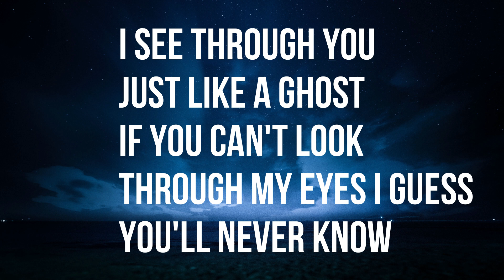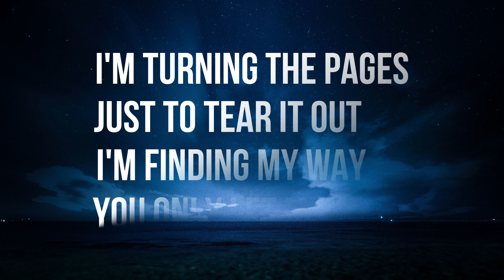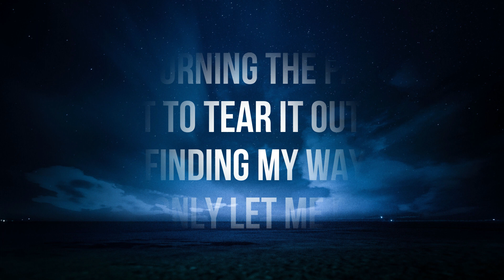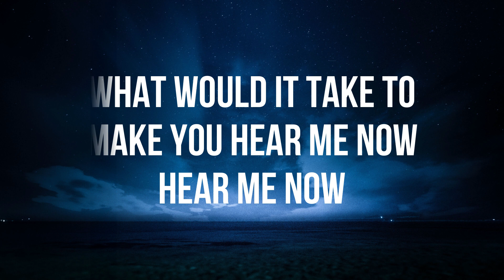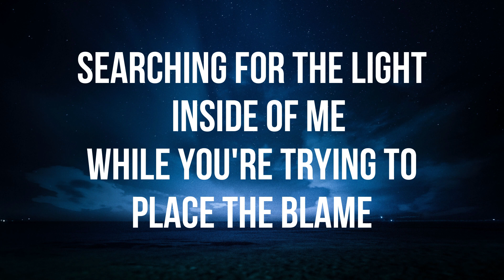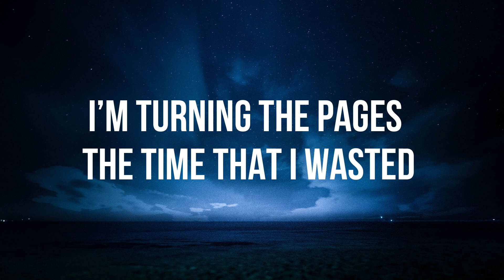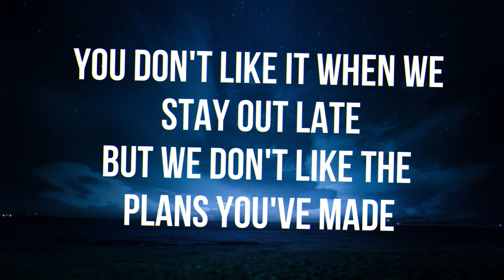Concrete Castles Half Awake Lyrics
Hey guys! Aunim here. Welcome to this channel where I'll post different types of videos about the nicest and the most talented band on the internet that is First to Eleven:)